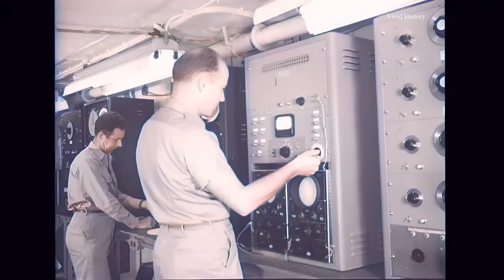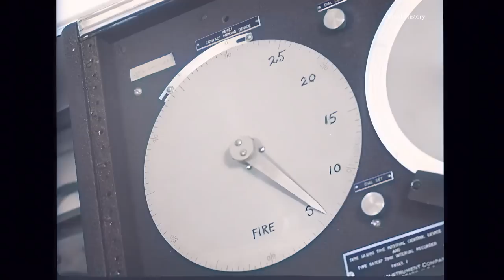1946 Report on the Atomic Bomb Test at Bikini Atoll in Color [4K, 50FPS]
Nuclear testing at Bikini Atoll consisted of the detonation of 23 nuclear weapons by the United States between 1946 and 1958 on Bikini Atoll in the Marshall Islands. The video is a remastered version of a newsreel report about the second detonation called Baker in the operation Crossroad.
Crossroads consisted of two detonations, each with a yield of 23 kt of TNT (96 TJ). Able was detonated over Bikini on July 1, 1946, and exploded at an altitude of 520 ft (160 m), but was dropped by aircraft about 1,500 to 2,000 ft (460 to 610 m) off target. It sank only five of the ships in the lagoon. Baker was detonated underwater at a depth of 90 ft (27 m) on July 25, sinking eight ships. The second underwater blast created a large condensation cloud and contaminated the ships with more radioactive water than was expected. Many of the surviving ships were too contaminated to be used again for testing and were sunk. The air-borne nuclear detonation raised the surface seawater temperature by 99,000 °F (55,000 °C), created blast waves with speeds of up to 26 ft/s (7.9 m/s), and shock and surface waves up to 98 ft (30 m) high. Blast columns reached the floor of the lagoon, which is approximately 230 ft (70 m) deep.

Vivid History is dedicated to restoring old black and white footage and creating high-quality colorized versions to give you an authentic and vivid experience of the past.

The video has been restored and colorized using state-of-the-art machine learning methods.
The restoration steps included:
- noise reduction
- colorization
- upscaling to 4K
- adding ambiance sound